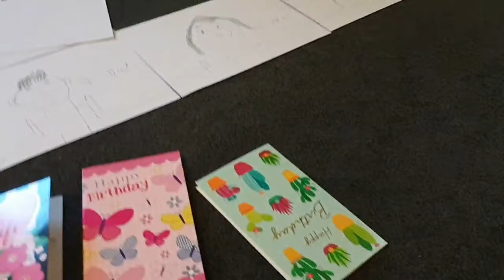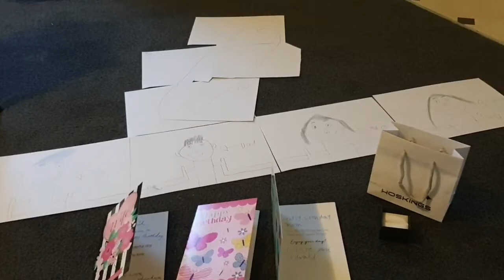Happy birthday to me 2020 / Filipina Life in Australia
Simple celebration for my special day with family stay tune thank you